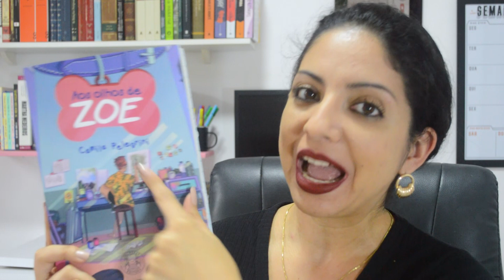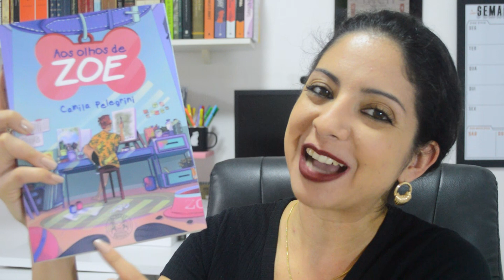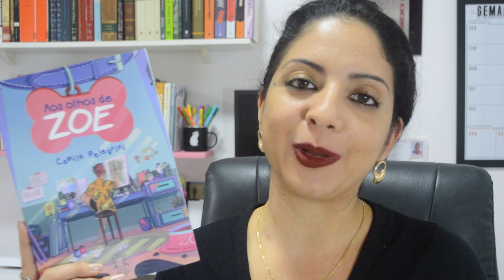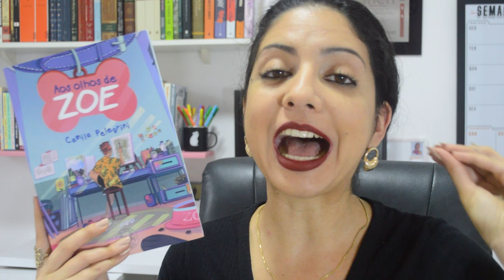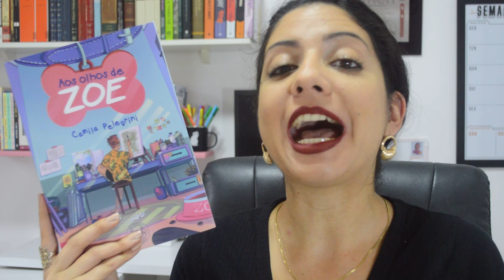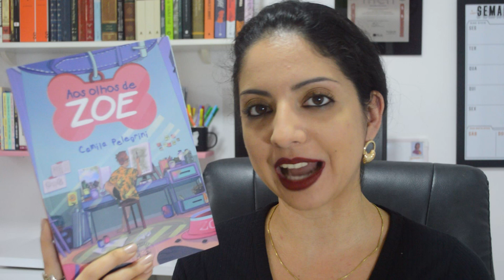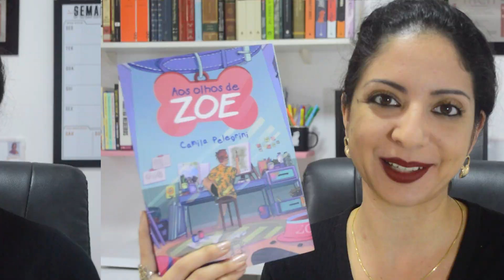O ROMANCE MAIS DOCE QUE JÁ LI: AOS OLHOS DE ZOE, DE CAMILA PELEGRINI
Aos olhos de Zoe é o romance de Camila Pelegrini narrado por Zoe, uma cachorrinha. Vem conferir o que achei da leitura!
Obs: esse vídeo é um publieditorial.

Adquira Aos olhos de Zoe. Lembrando que, comprando pelos links daqui, vocês contribuem com uma comissão que ajuda bastante o canal ?

♦Informações técnicas:
📹Câmera Nikkon 3200

💳Compre através desses links e dê uma comissão que ajuda demais meu trabalho. Obrigada!

Compre meus livros:
🌺Um Salto Para o Amor

📬 Endereço para envios:
Aione Simões

Observação: o envio de produtos/livros não garante sua divulgação. Entre em contato para maiores informações!